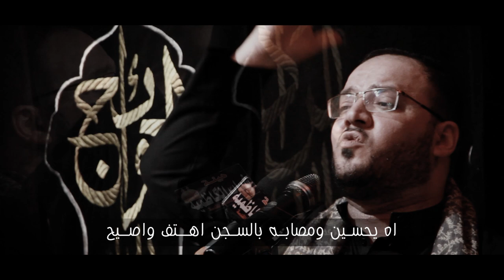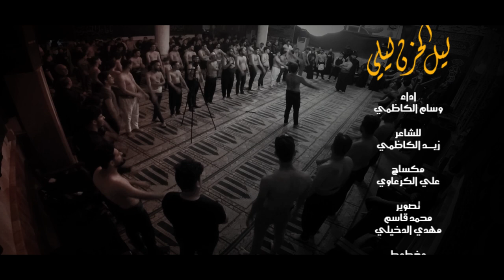وسام الكاظمي | ليل الحزن ليلي